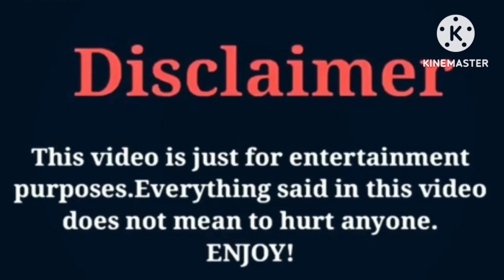Queen Beast (The Beast Family) VS Brooklyn Queen VS NBA Young Boy Lifestyle Comparison